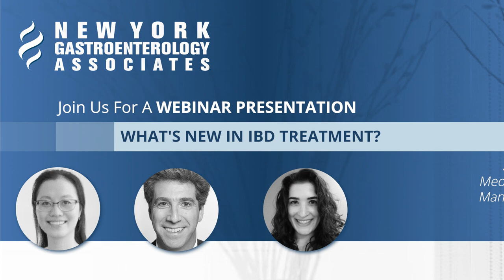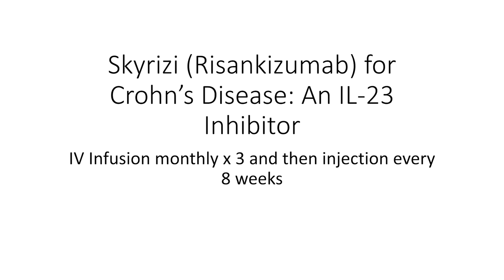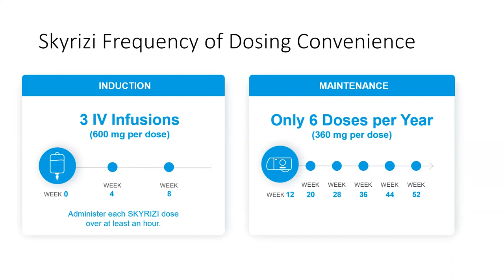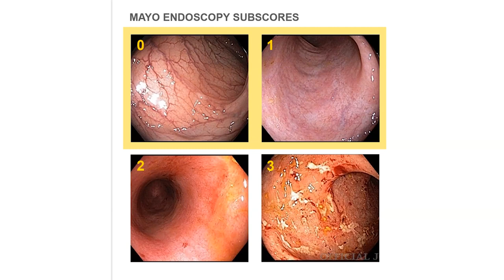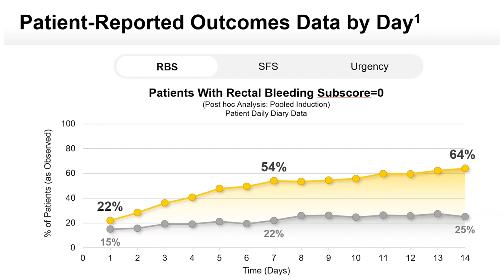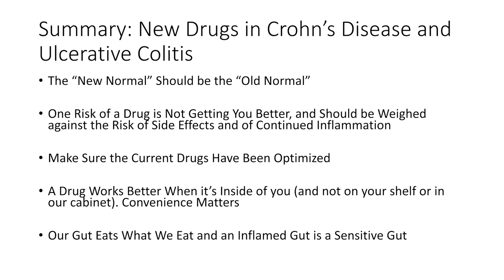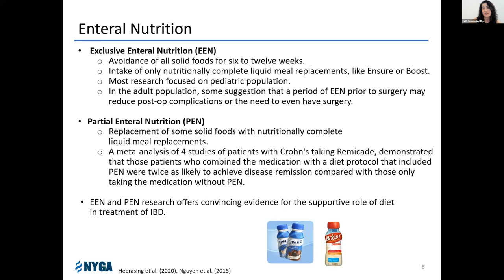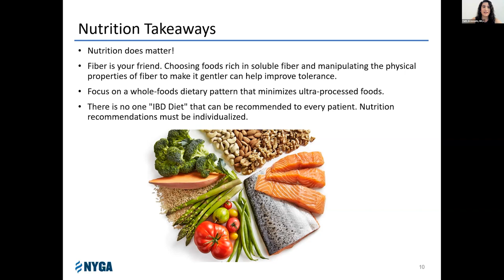What's new in IBD treatment? Gain insights on advances in the medical and dietary management of IBD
A discussion of the latest developments in the medical and dietary management of IBD.

Video Content:

00:00 - Intro/Welcome
04:27 - Discussing Benefits, Risks of Treatment, & Uncontrolled Disease with Patients.
05:08 - Starting with Crohn’s Disease
06:23 - CD Clinical Symptoms May Not Correlate with Intestinal Inflammation
08:10 - Skyrizi (Risankizumab) for Crohn’s Disease: An IL-23 Inhibitor
10:09 - Skyrizi (Clinical Remission at Week 52)
13:19 - Skyrizi (Fortify AEs)
16:16 - Skyrizi (Frequency of Dosing Convenience)
16:36 - New Drugs For Ulcerative Colitis: Zeposia & Rinvoq
17:42 - Disease Progression Necessitates Changes in UC Treatment
19:29 - Ulcerative Colitis: Sigmoidoscopy/Colonoscopy: What Does Inflammation Look Like?
20:17 - MAYO Endoscopy Subscores
21:59 - Zeposia (Ozanimod): A S1P Modulator
24:11 - Zeposia (Symptomatic Response & Remission)
25:22 - Zeposia (Control is Possible Without the use of Corticosteroids)
25:22 - Zeposia (Drug Discontinuation Rates Less Than Placebo)
28:03 - Rinvoq (Upadacitinib) for Ulcerative Colitis: A Jak-Kinase Inhibitor
29:44 - Rinvoq (Patient-Reported Outcomes Data by Day)
30:50 - Rinvoq (Clinical Remission at Week 8)
32:45 - Rinvoq (AEs of Special Interest)
34:57 - Treatment Summary
38:13 - Advances in the Role of Diet in IBD
41:53 - Fiber: Friend or Foe?
44:40 - Eternal Nutrition
46:10 - Recommended Dietary Patterns in CD & UC
48:16 - Specific Carbohydrate Diet (SCD)
49:52 - Mediterranean Diet
52:04 - Nutritional Takeaways
53:09 - Q&A